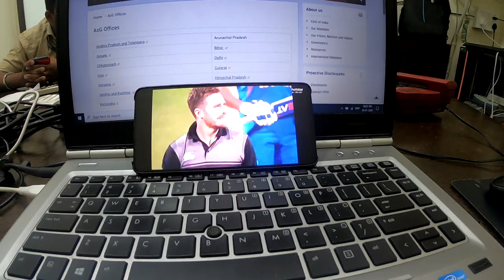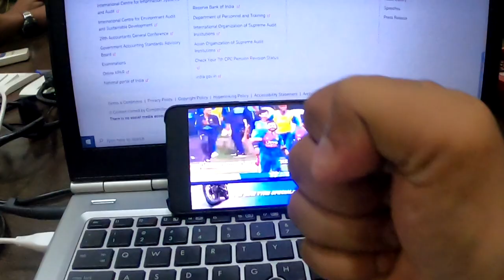Exploring Life Inside a Chawl in Mumbai : Her Perspective | Mumbai Diaries | Page 20 | Vlog 83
In this video, we take you on a journey through the heart of Mumbai's chawl culture, where we explore the vibrant community and rich cultural heritage of these unique living spaces. Join us as we meet locals, sample street food, and learn about the history and architecture of these iconic buildings. Through the eyes of a local guide, we gain a deeper understanding of the challenges and joys of life in a Mumbai chawl and discover the resilience and spirit of the people who call it home. Whether you're a traveller seeking an authentic cultural experience or simply curious about life in Mumbai, this video is a must-watch. Don't miss out on this fascinating glimpse into the heart of Mumbai's chawl culture - watch now!
I met a brave girl, she helps me to visit the Chawl and it was a great experience.

I haven't been everywhere, but it's on my list. Want to come with me?

Stay curious, keep exploring, and I will see you on the road!